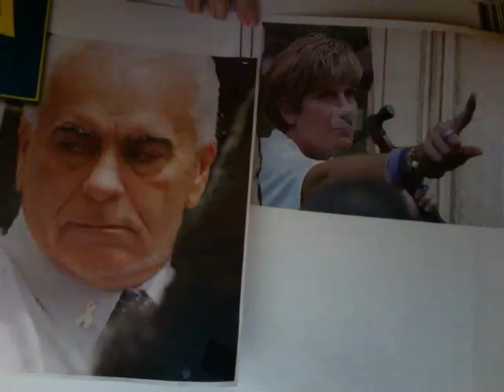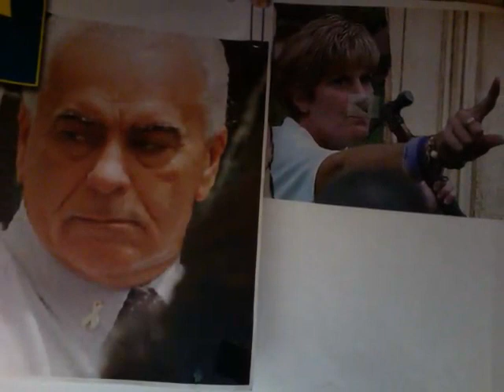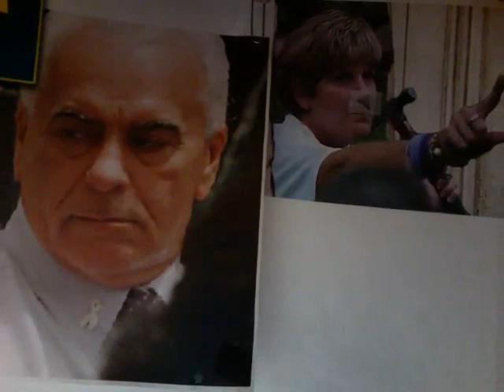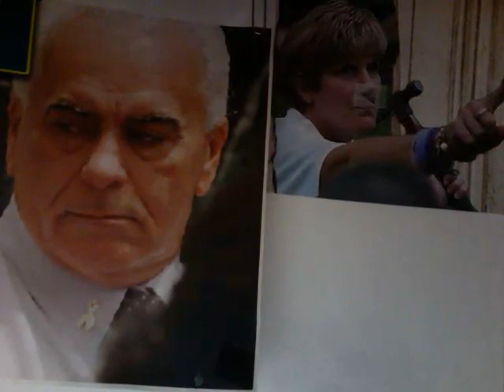George , Cindy, Casey Anthony, Garage sale, $, threatens lawsuit over video, incest, pedophile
Anthony parents may sue woman who videotaped their garage sale.

I could not imagine watching the public paw through my mother's things at a garage sale after she passed.

They quietly were donated.

This poor woman just wanted proof to show her friends that she caught them in public.  As far as I'm concerned, if the video can be sold, and no strings attached.    Frankly, I'd like the public to see it, to be reminded of their character.

Way back when the case was pre-trial, one of the media people was quoted as saying "these two were all about the money, right from the beginning."